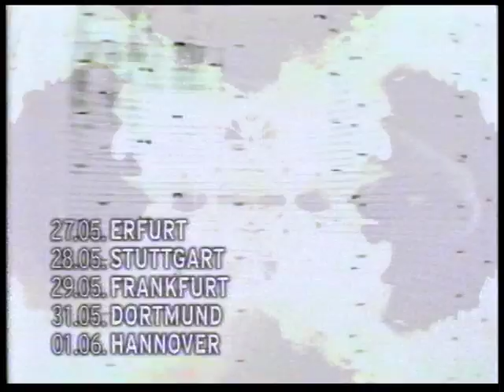Rammstein on tour 2001 commercial - Viva Zwei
A 'VHS-turkáló' csatornára (YouTube és Archive.org) szimplán csak kordokumentumként szolgáló anyagokat töltök fel (többnyire VHS-ről), és nem feltétlenül olyasmiket, amiket jónak tartok. Az eredeti fájlokat és kazettákat már nem tárolom, mert egyikre sem kívánok több időt fordítani. Ebből adódóan nem igazán válaszolok kérdésekre, kívánságokat pedig egyáltalán nem teljesítek.

ENGLISH:
Anything I upload to 'VHS-turkáló' channel (on YouTube and Archive.org) are just snapshots of the age (mostly from VHS) and not not necessarily things that I like. I no longer have the original files or tapes as I don't want to spend more time on them. Therefore, I don't really reply to questions and I take absolutely no requests.